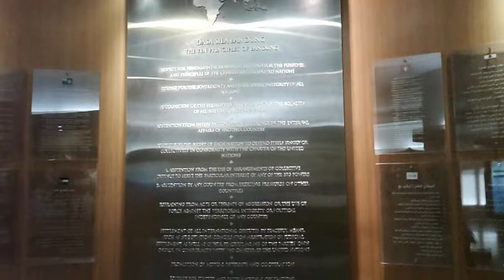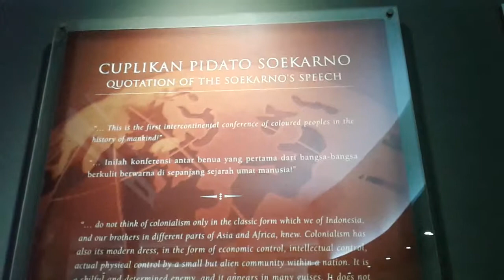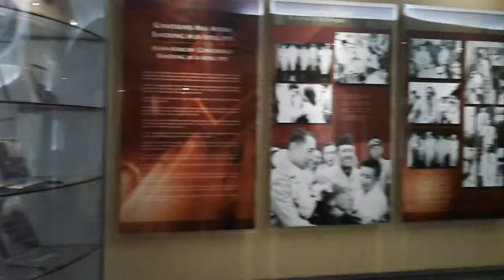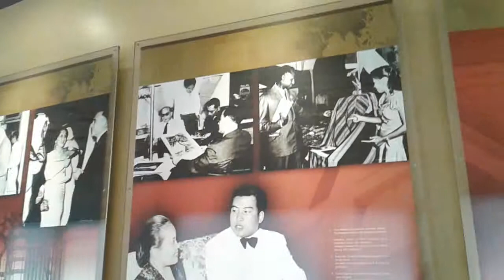MUSEUM ASIA AFRIKA Bag 2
Lokasi museum tersebut tidak jauh dari alun2 kota Bandung.
Bisa ditempuh dgn brjln kaki.
Tiket gratis alias free😊.